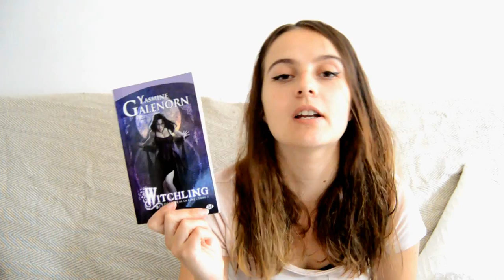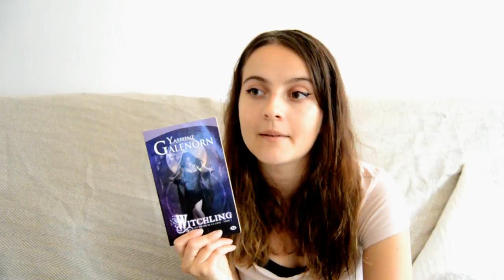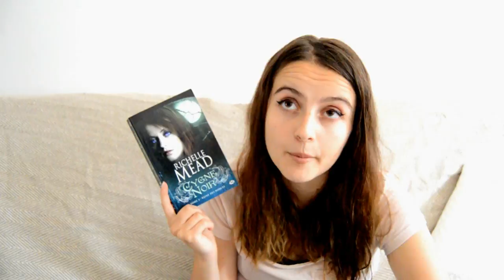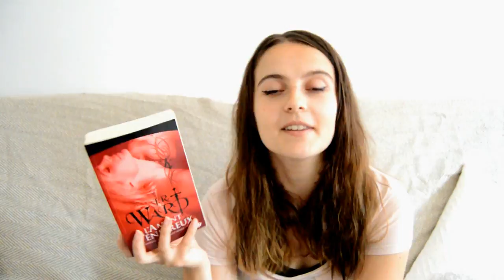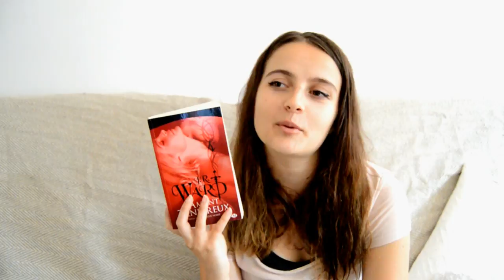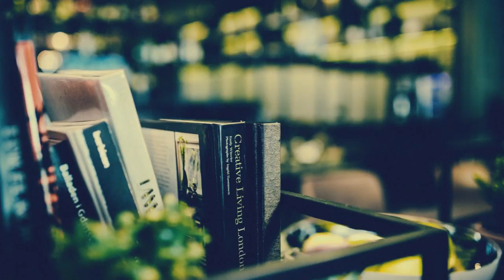Update lecture | 06.11.17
Déroule moi.

Les livres présentés:

La confrérie de la dague noire – 1. L’amant ténébreux | J.R. Ward

Cygne Noir – 2. Reine des ronces | Richelle Mead

Le cycle des sept – 1. Le serment | Nora Roberts

Le cycle des sept – 2. Le Rituel| Nora Roberts

Le cycle des sept – 3. La Pierre Païenne| Nora Roberts

Les soeurs de la lune – 1. Witchling | Yasmine Galenorn